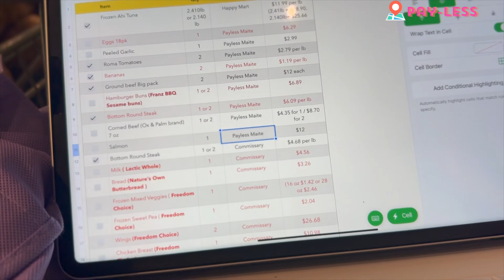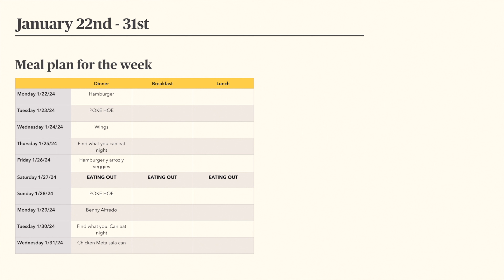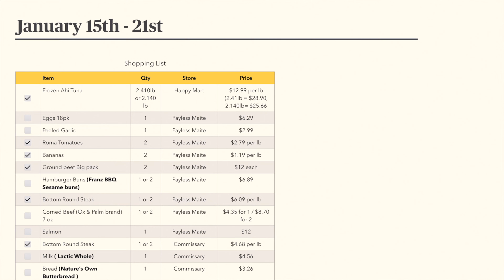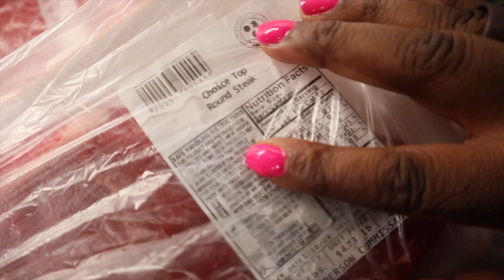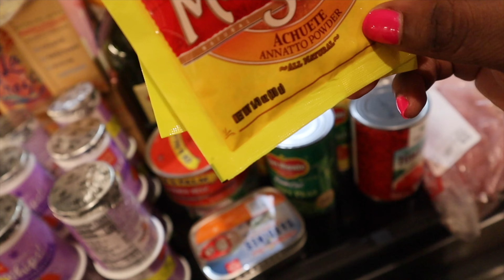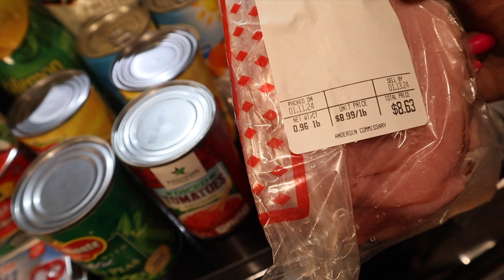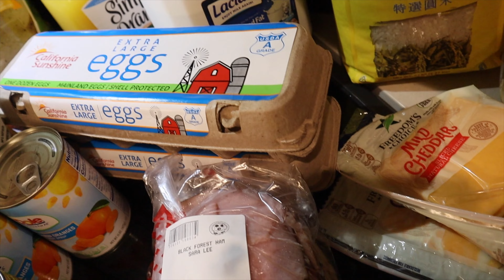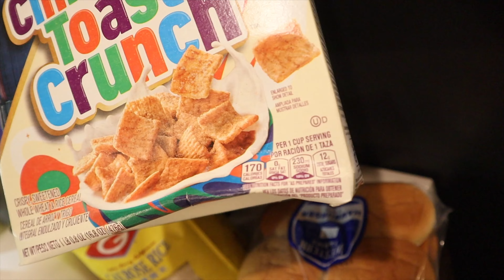Another Day Another Dollar | Food Shopping Guam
Hey ya'll, I am thinking of starting a series of when we have our shopping reset times. This was just a fun time on learning more basic editing styles. PEEP OUT THE NEW INTRO!!! I can say I am very proud of myself making it. :D